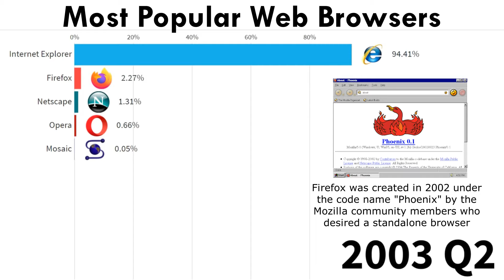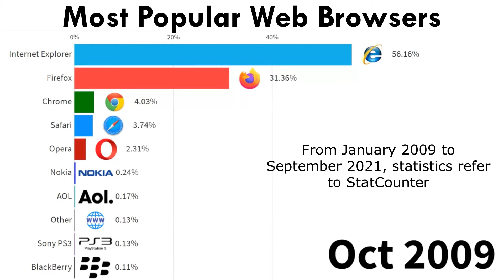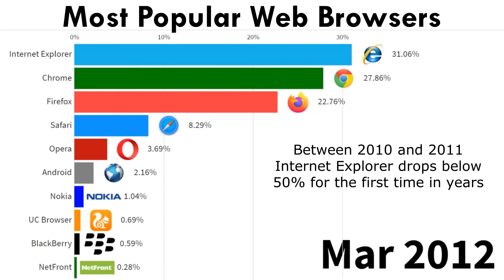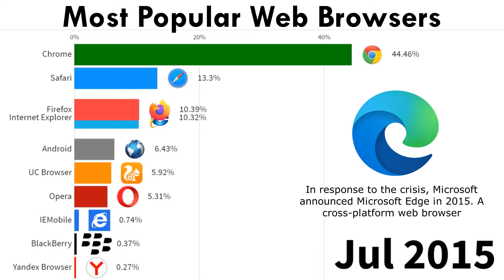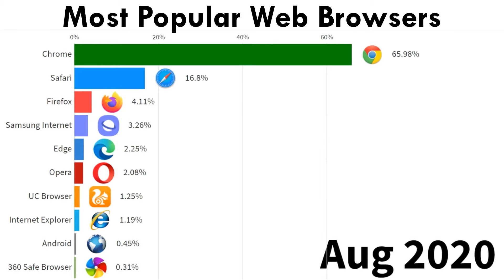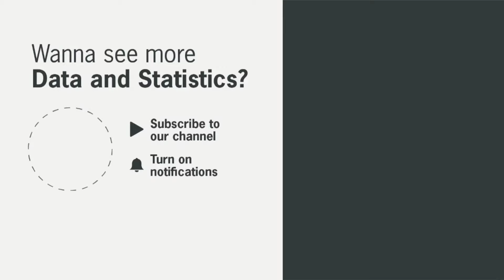Most Popular Web Browsers - 1996/2021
In this video, an analysis of the most used browsers from 1996 to 2021.

In order to create the share of web browsers I used several sources. From 2009 to 2021 the data refers to StatCounter. For the years 1996 to 2009 I used W3Counter, Wikimedia, Clicky, StatOwl, AT Internet Institute. The data for the early years refer to interviews with different samples of respondents mainly in the United States.